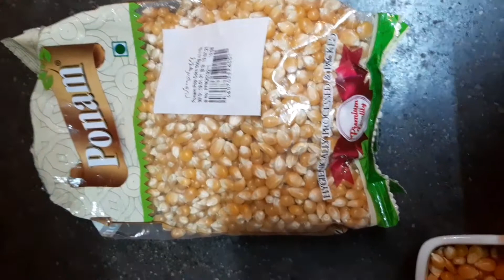How to make popcorn at home||Homemade popcorn Recipe 🍿🍿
Perfect stovetop popcorn, Recipe of homemade popcorn.
Method,
half cup of corns,2 tablespoon of desi ghee,1 tablespoon of salt,
Take a pot and put in ghee and salt then add corns fry it 2,3 mints till popcorn makes start
now covered it and cook 5 mints medium flame.After 5 mints,take off the cover and serve.